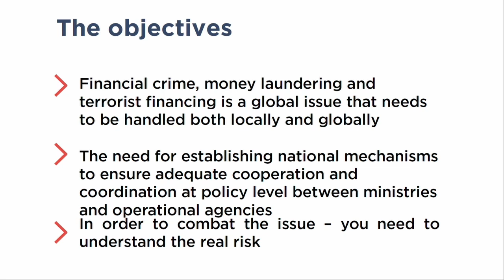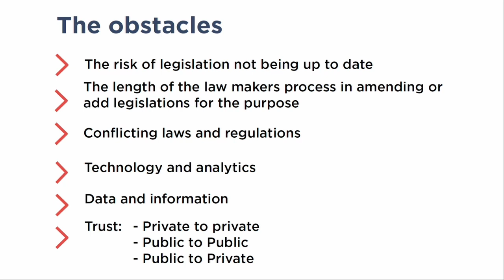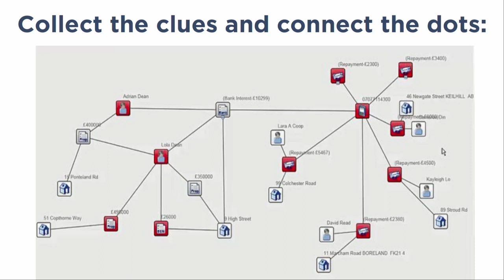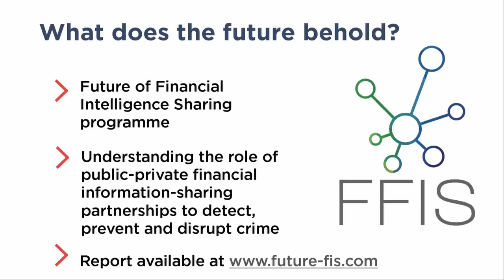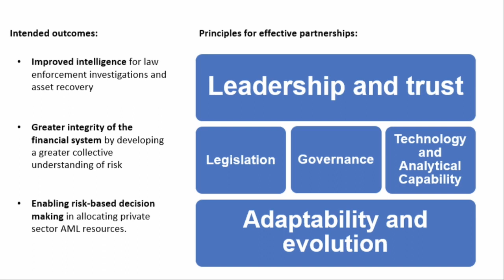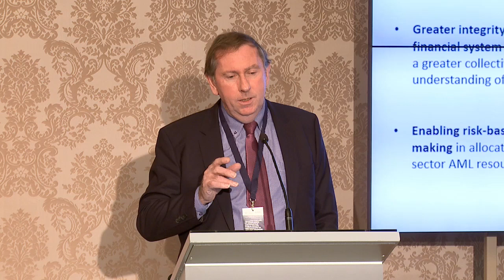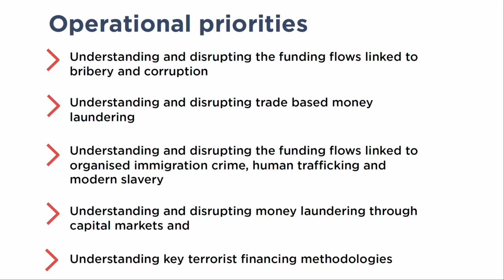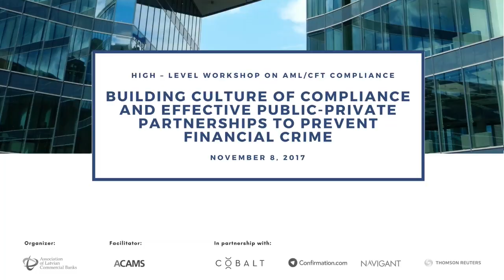Session II Effective Public and Private Sector Partnership to Combat Financial Crime, 08/11/2017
High-Level Workshop on AML/CFT Compliance, November 8, 2017

"Building Culture of Compliance and Effective Public-Private Partnerships to Combal Financial Crime" | Riga, Latvia

Participants:
- Rick McDonell, Executive Director, ACAMS, Former Executive Secretary of FATF
- Marie Lundberg, Co-chair, ACAMS Nordics Chapter
CEO, ACRONYM Consulting AB
- Anders B. Jensen, Managing Director Europe& Middle East, Confirmation.com
- Anna Soloveva, Senior AML Subject Matter Expert, ACAMS
- Jacob Thompson, Market Development Manager for Risk in Europe North, Thomson Reuters

Moderator: Sanda Liepiņa, Chairman of the Management Board, Association of Latvian Commercial Banks